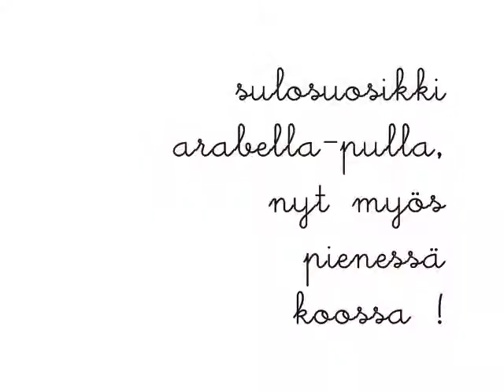Arabella - dallaspulla.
nimensä mukaisesti, Arabella-pulla.